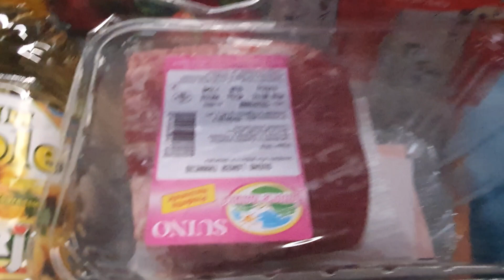PREÇO DE SUPERMERCADO. ITÁLIA. 🇮🇹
Fomos nossa primeira compra em Itália.
Somos Ana, Luís e a Nina morando e viajando numa autocaravana conhecendo cada canto e recanto da Europa.